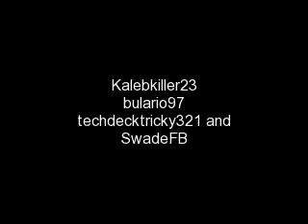WHO MADE THE FINGERBOARD TEAM!?!?!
congrats. thanks to evry1 who tryed out. keep watchin vids and
black river-ramps mike schneider flatface fingerdecks sk8terfoolsteam swimfb swimfingerboards fingerboards how to who made the team fb ramps ect.